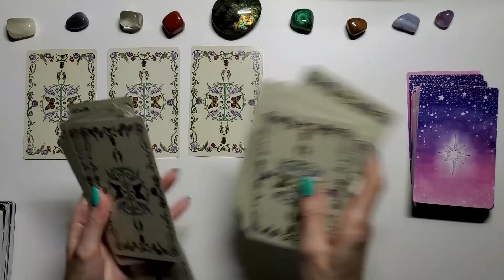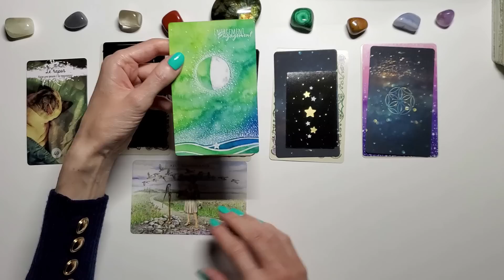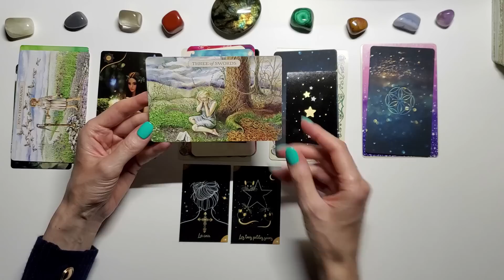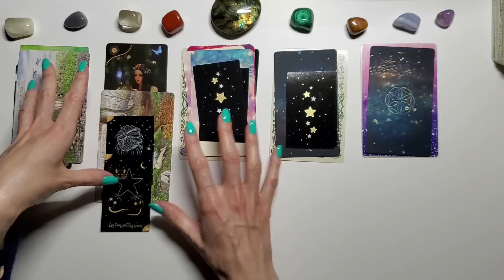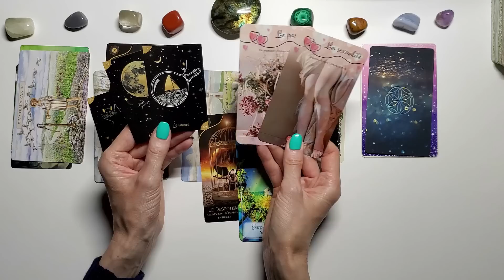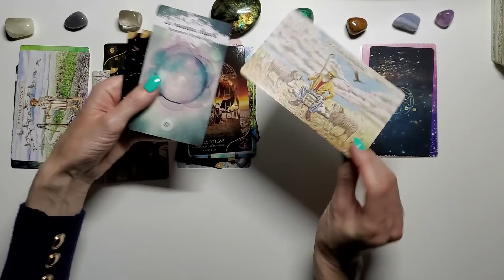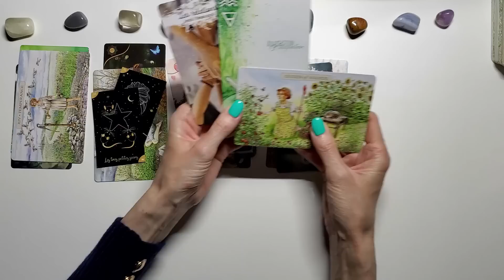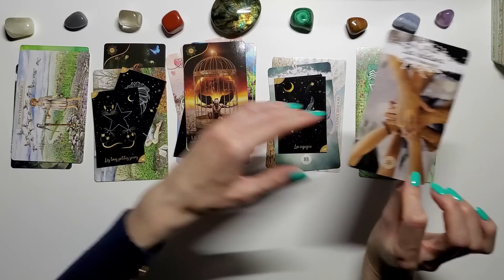GEMEAUX - JUILLET & AOUT 2023 - Changement positif tant attendu - Renouveau amoureux, été magique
Angie
Mon ORACLE WITCHY LENORMAND  version Pocket 2023  format petit Lenormand
Disponible partout en librairie
AVANTAGES ET CODES PROMO:

BOUTIQUE ESOTERIQUE " DANS LES YEUX DE GAIA " : ORACLES -TAROTS -
MINERAUX :